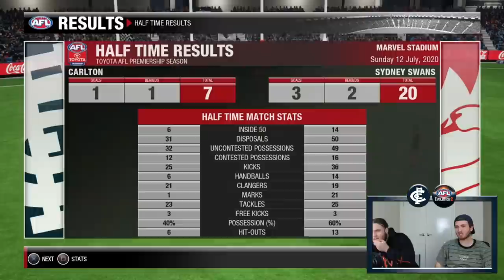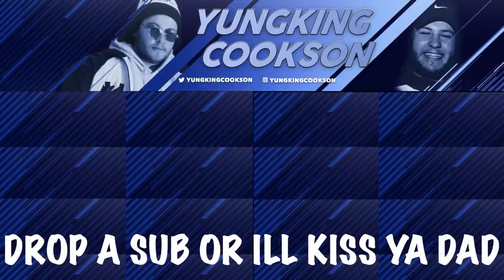WE ONLY PLAY THRILLERS! EP 8 AFL EVO 2 Career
2 of the great AFL Evolution 2 games you will se with cados